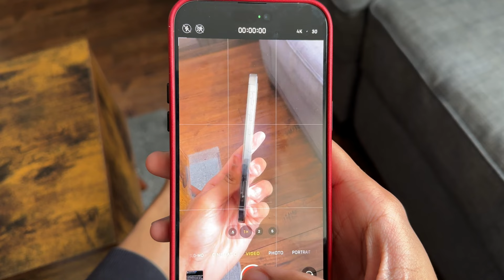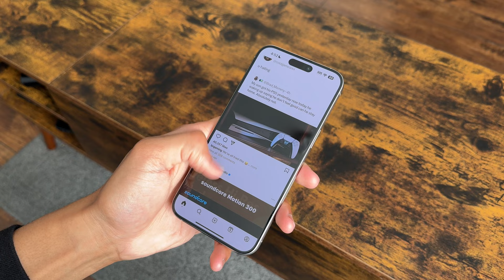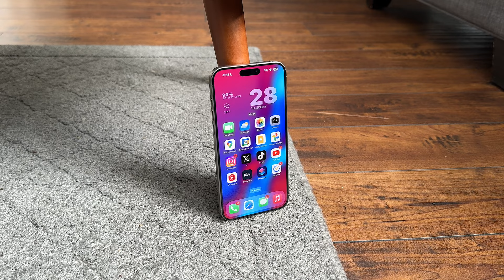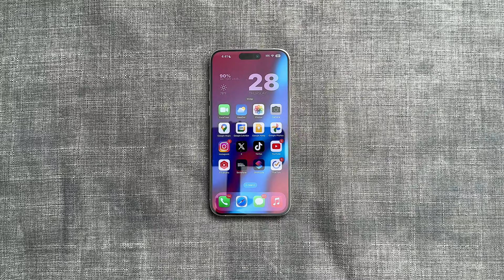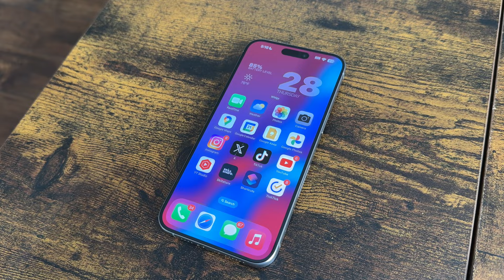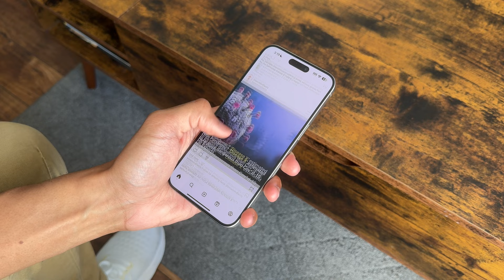iPhone 15 Pro Max (1 Week Later) - Major Overheating, Durability, And Camera Issues!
After spending 1 week with the iPhone 15 Pro Max, there have been some things about it that have concerned me. From its major overheating to its weak durability, all the way down to the many camera problems I've had with it. But i must say when it comes to the iPhone 15 pro max, things aren't all bad and in this review, I will be giving my honest opinion on the iPhone 15 Pro Max.